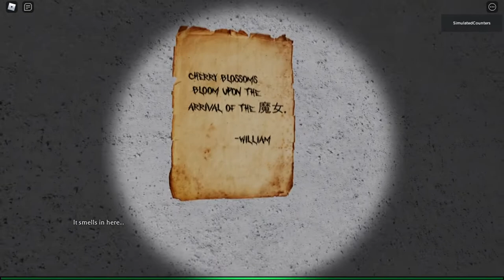The Mimic Chapter 1 Playthrough (No sound, Please read description)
(Has no sounds due to a problem while recording)

MUST READ IF YOU ARE PLANNING TO PLAY ↓
Warning: This game contains flashing lights that can cause epileptic seizures, please consult a doctor before you play this game. It also contains jump scares (Not recommended to play if you have heart disease).

Time Stamps:
0:41 Start
3:57 1st key
7:25 2nd Key
9:45 - 11:36 Maze 1
10:16 3rd Key
13:45 4th Key
18:07 - 22:37 2nd Maze
22:56 End of Chapter 1

What the game is about:
You go back to your old high school in hopes of finding your missing group of friends, however, you encounter a mysterious entity that lurks within your school. Eventually you venture into unknown depths of a mysterious world.

Kungs vs Cookin’ on 3 Burners - This Girl.

Produced by La Main Productions
Directed by Matt Larson
Actors: Irina Martynenko & Louïs Rault Watanabe
Dop : Diana Vidrascu
Gaffer : Nicholas Kent
Dream Running Music 1 HOUR (Trance Music for Racing Game). If you want the link to the video (the one I used) here it is